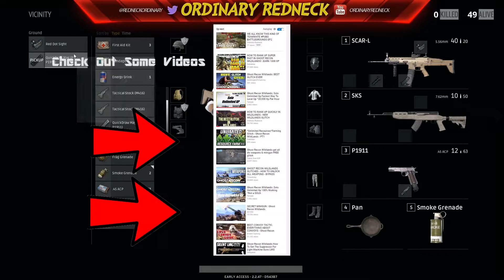HOW TO WIN EVERY ROUND (PLAYERUNKNOWN'S BATTLEGROUNDS)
how to win every game or round in battlegrounds. this is a good method to win every single round in playerunknown battlegrounds.

i'm Ordinary Redneck & I Bring Daily Gaming Videos to you

GET YOUTUBE PARTNERED! ► ► ► CURSE NETWORK

►MY FRIENDS (CHECK OUT THEIR CHANNEL)►

 ~~~ Gaming Info ~~~

►Playstation 4 Gamertag ► Ordinaryred_neck